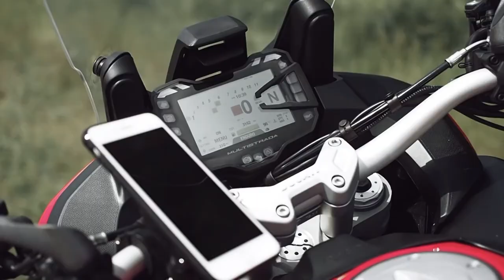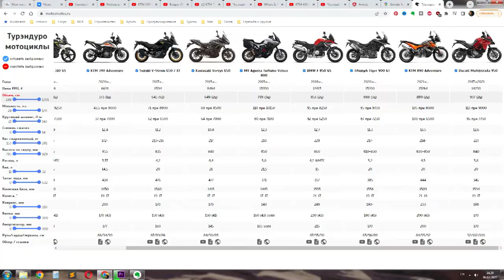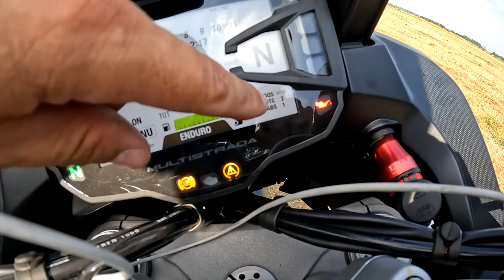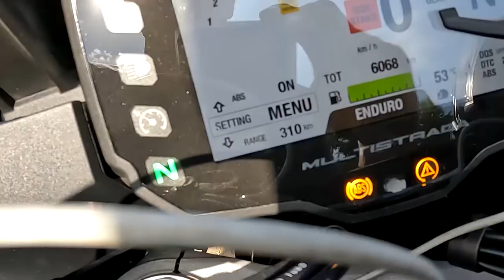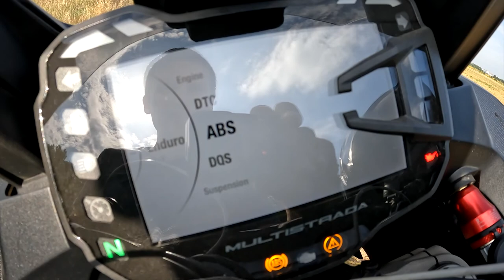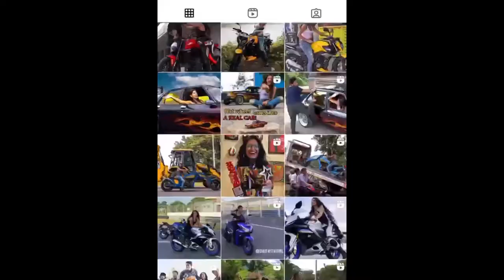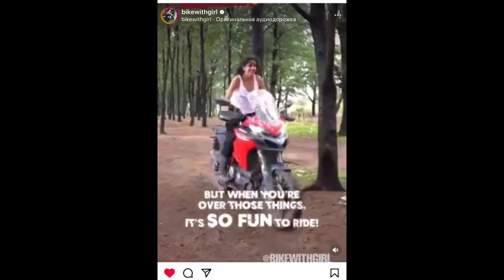Ducati Multistrada 950s как мотоцикл для первого сезона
... мотоцикл я таки купил. И это оказался очень странный выбор - Ducati Multistrada 950s. В данном ролике я рассказываю, почему я купил именно его, с чем он конкурировал при выборе, расскажу об обучении, сдаче экзаменов, покупке экипировки, получении номеров, о падениях, езде по бездорожью, сделаю небольшой обзор мотоцикла и поделюсь своим мнением о нем.

Краткое содержание:

00:00 - Вступление
03:08 - Изначально выбранный мотоцикл (тип мотоцикла) до похода в мото-школу
07:17 - Почему выбрал именно Ducati Multistrada, с чем сравнивал
14:47 - Покупка и выбор экипировки
19:08 - Езда в дождь
20:42 - Про выбор и обучение в мотошколе: МотоСтади, Сид
24:46 - Экзамены в ГАИ на А-категорию (сдача площадки)
28:45 - Как сделать мото-страховку?
29:51 - Получение номеров в ГАИ
31:32 - Про ТО и расход
32:13 - Немного впечатлений, падения, езда по бездорожью
38:13 - Еще пара слов об общих впечатлениях
40:42 - Что это вообще за мот? История модели Multistrada? О чем она?
42:49 - И еще пара слов о впечатлениях: посадка, руль, снова про бездорожье, маневрирование в потоке, маневрирование на малых скоростях
45:34 - Катаюсь по пробкам. Вид от первого лица
01:17:17 - Технические особенности: двигатель
01:18:21 - Технические особенности: Высота по седлу
01:18:45 - Технические особенности: Вес
01:18:58 - Технические особенности: Подвеска
01:19:23 - Технические особенности: Бак, расход
01:19:51 - Технические особенности: снова о подвеске
01:19:56 - Технические особенности: тормоза
01:20:11 - Шины
01:20:22 - Езда по бездорожью
01:22:45 - Внешний вид
01:23:10 - Комфорт: зарядники usb, комплект инструментов
01:23:48 - Эргономика, органы управления, меню, экран
01:26:44 - Для кого вообще этот мотоцикл?
01:28:42 - Итоговый вывод